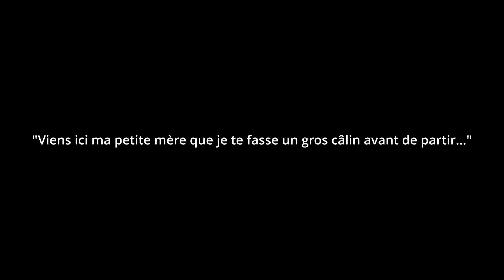Je pense à toi, je te sens tout près de moi. À la mémoire de Miguel.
1999 – 2023

À la mémoire de Miguel

C’est avec le cœur lourd, mais rempli de souvenirs que nous vous annonçons le décès tragique et accidentel de Miguel, survenu le 2 novembre 2023 à l’âge de 24 ans.

Il était une personne aimée de tous. Miguel illuminait chaque pièce sur son passage par sa belle énergie, sa joie de vivre et son sourire contagieux. Ses histoires captivantes et son amour inébranlable pour sa famille et ses proches resteront à jamais gravés dans nos mémoires.